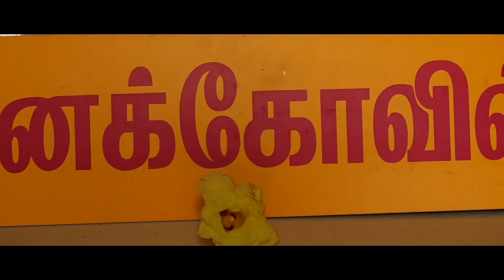ஐவர்மலை மேல் ஸ்ரீ பிரம்மாநந்தர் குருபூஜை வீடியோ - 23/09/20 23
தன்னை உணர விருப்பமுள்ளவர்கள் 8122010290 என்ற எண்ணை தொடர்புகொள்ளலாம் - ஓம் தத் சத்